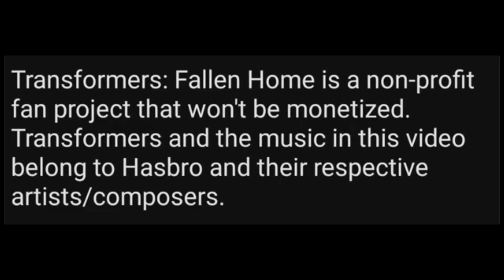Transformers: Fallen Home, Chapter 2 |Sparks of Youth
In the wake of the Allspark being stolen, both Bumblebee and Arcee have been tasked with finding Grimlock and his missing team.

To get more insight and view the art and concepts I'm doing for this story, give my Instagram page a follow!

Also be sure to follow my buddies that have helped out with this project!

Transformers: Fallen Home is a non-profit fan project that won't be monetized. Transformers and the music in this video belong to Hasbro and their respective artists/composers.